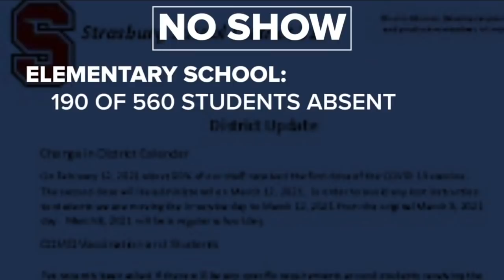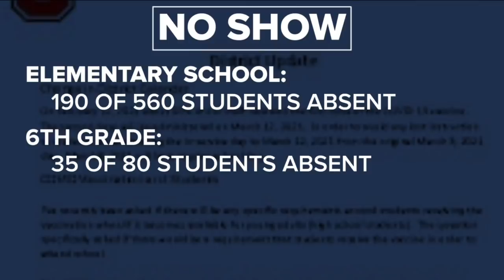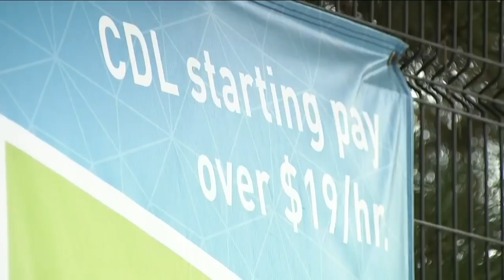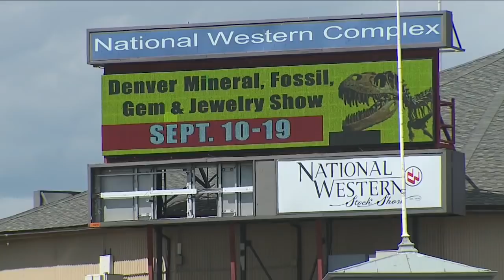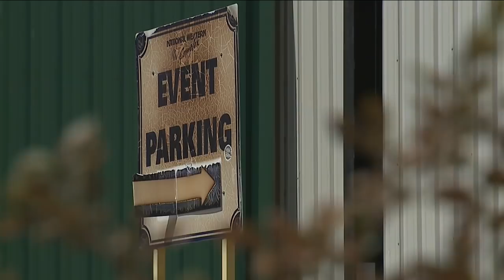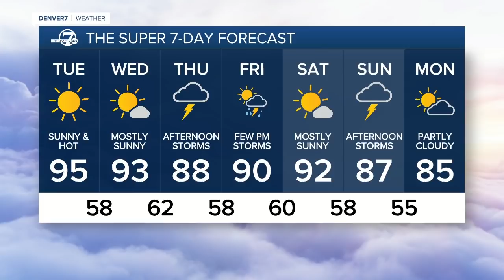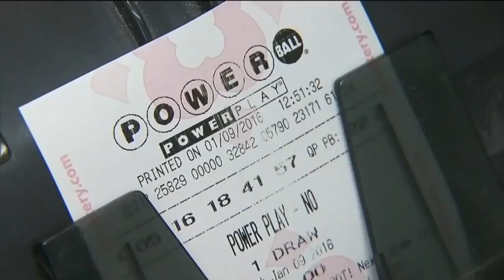Denver7 News at 5PM Monday, Aug. 23, 2021